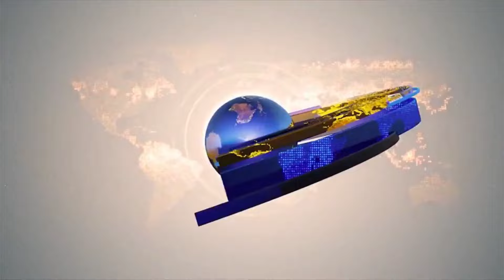04 09 2024 PARBHANI NEWS शेतकऱ्यांच्या बांधावर, मंत्रिमंडळ बैठकीत घेणार मोठा निर्णय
राज्यात विदर्भ आणि मराठवाड्यात झालेल्या अतिवृष्टीमुळे अनेक जिल्ह्यांमध्ये मोठं नुकसान झालंय. बुधवारी कृषिमंत्री धनंजय मुंडे यांनी परभणी जिल्ह्यातील नुकसानग्रस्त भागाची पाहणी केली.धनंजय मुंडेंनी शेतकऱ्यांच्या बांधावर जाऊन नुकसानग्रस्त शेतकऱ्यांशी संवाद साधला. पंधरा दिवसात पिक विमा कंपन्यांकडून शेतकऱ्यांना 25% अग्रीम रक्कम देणे बंधनकारक करण्यात आले असल्याचे मुंडे म्हणाले. तसेच मंत्रिमंडळ बैठकीत शेतकऱ्यांना जास्तीत जास्त मदत देण्याबाबत प्रयत्न करणार असल्याचंही त्यांनी सांगितलं.

PARBHANI NEWS
DILIP BANKAR